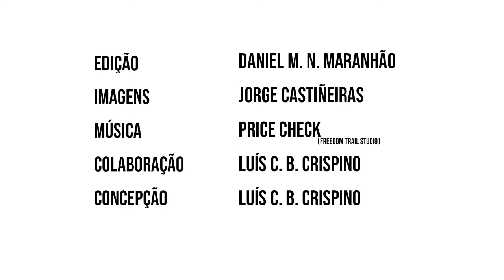Visita alunos Colégio Ideal (Belém/PA) - 06 de março de 2020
Imagens gravadas nos espaços do Centro Interativo de Ciência e Tecnologia (CICTA/UFPA), Laboratório de Demonstrações (LABDEMON/UFPA), do Núcleo de Astronomia (NASTRO/UFPA), e do Museu Interativo da Física (MINF/UFPA) durante visita de alunos do Colégio Ideal, realizada em 06 de março de 2020.

Registramos nossos agradecimentos aos alunos e professores do Colégio Ideal (Belém/PA), que permitiram a realização deste vídeo.

Conheça melhor as iniciativas de divulgação científica da Faculdade de Física da UFPA: